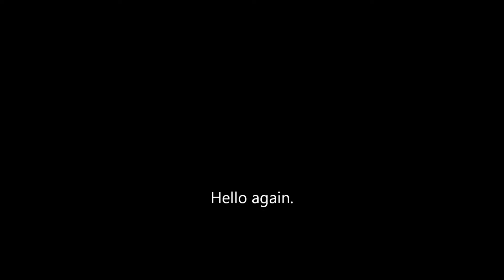First day of Spring